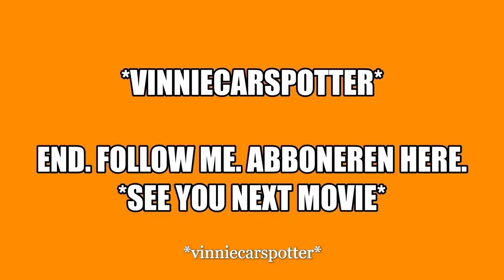Tuner Cars Leaving From *Hop & Drop Castle 2021*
The edition Hop & Drop castle 2021 was in order again where the tuners left the site but a pity that there were 2 exits but only 400+ cars participated in this event.
have fun watching and see you soon!